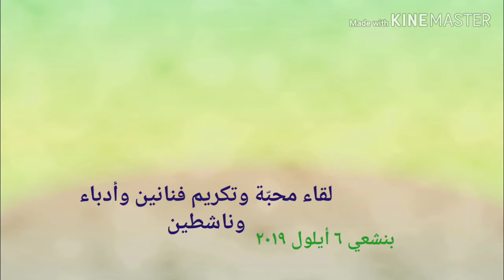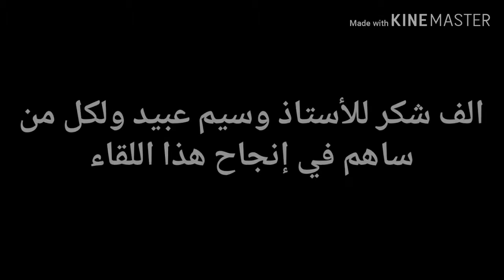Assaad Rechdan تكريم بعض الفنانين والأدباء والناشطين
بنشعي ٦ ايلول ٢٠١٩